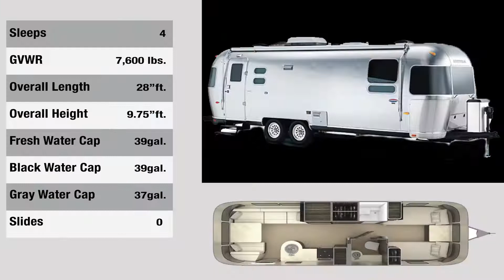2019 AIRSTREAM INTL SIGNATURE 27FB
Check out the 2019 AIRSTREAM INTL SIGNATURE 27FB.